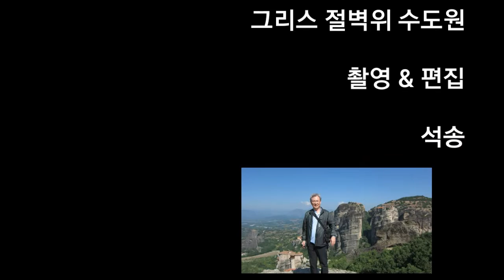Greece, Monastery on the Cliff, Meteora 그리스 절벽위의 수도원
Greece, Monastery on the Cliff, Meteora
그리스 절벽위의 수도원, 매테오라